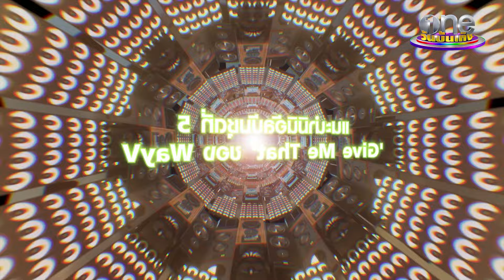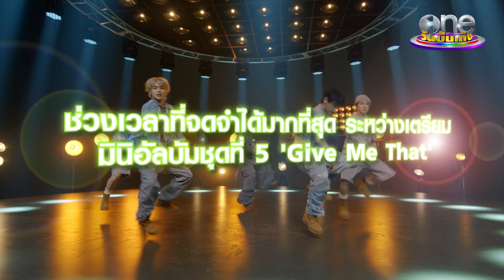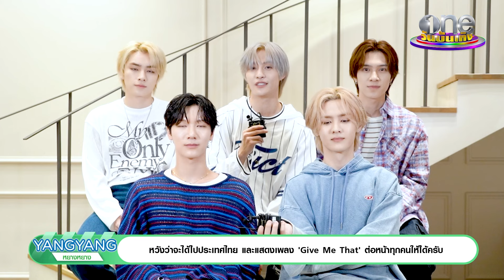น่ารักใจเจ็บ! “WayV” เผยสิ่งที่นึกถึง เมื่อพูดถึงเมืองไทย | one Exclusive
น่ารักจนใจเจ็บ หนุ่ม ๆ WayV (เวย์วี) คัมแบ็กด้วยมินิอัลบั้มใหม่ “Give Me That”  พร้อมให้สัมภาษณ์สุดเอ็กคูลซีฟ มาฝากแฟน ๆ  “วันบันเทิง” งานนี้  WayZenNi  (เว่ยเสินหนี่ ชื่อแฟนคลับ) ชาวไทย อย่าพลาด